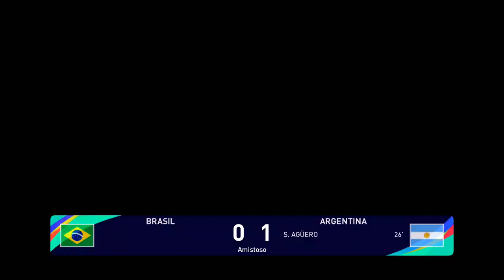BRASIL vs ARGENTINA no PES 2021!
Vamos conferir como está a gameplay do PES 2021 com um clássico, Brasil vs Argentina!

ENTRE EM CONTATO COM A GENTE:

Cadastre agora!